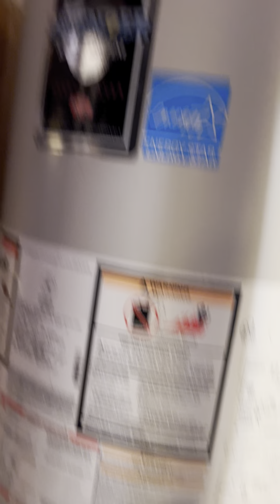Wrong water heater piping